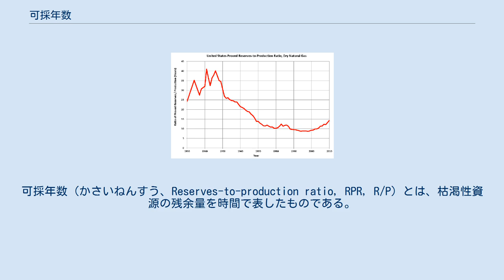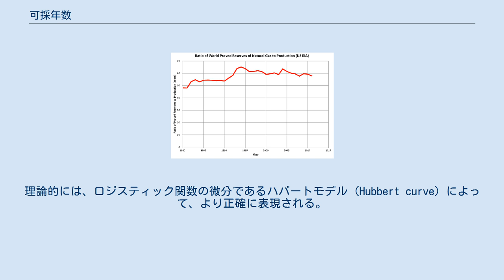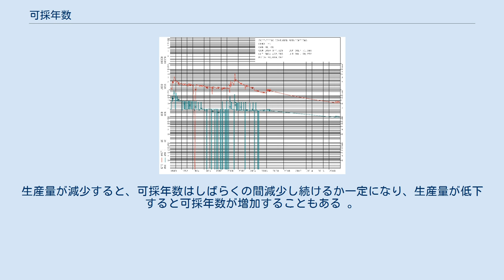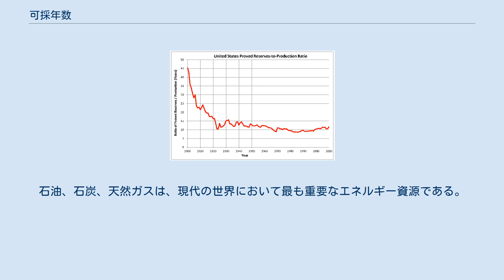可採年数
可採年数（かさいねんすう、Reserves-to-production ratio, RPR, R/P）とは、枯渇性資源の残余量を時間で表したものである。
可採年数はあらゆる天然資源で計算可能であるが、化石燃料、特に石油と天然ガスで計算されることが多い。
分子は埋蔵量 (reserve) のRであり、ある地域における可採埋蔵量 (proven reserve) すなわち経済的に掘り出すことが可能な資源の量である。
分母は1年間の生産量 (production) のPである。
 ※ 可採年数 = 可採埋蔵量 / 年間生産量 可採年数は、企業や政府機関が将来的な資源利用可能性を予測し、プロジェクトの寿命、収益予測、雇用等を判断し、資源を継続的に供給するためにさらなる資源探査が必要であるかどうかを決定するための判断材料として使われる。
資源の年間生産量は、通常非常に正確な数字が計算できる。
しかし、埋蔵量予測の正確性については、必要な情報が得られるかどうかや、埋蔵量を評価するための方法によって、ばらつきがある。
 可採年数の単純な解釈によって、「石油がもうすぐなくなる」といったような誤った予測が、石油産業初期の1800年代から多くなされてきた。
特にアメリカ合衆国では、1920年から可採年数が8年から17年の間で推移していたため、そのような誤った予測が多くなされた。
多くの人は、この計算結果を「石油の供給がなくなるまでの年数」であると誤って解釈をした。
そのような解析は、将来における埋蔵量の増加を考慮に入れていない。
 減衰曲線解析ソフトによって作成された、石油とガスの将来予測のための減衰曲線。
赤はガス、緑は石油の減衰曲線。
縦軸は減衰速度で、売り上げがゼロの月はゼロとなっている。
 1980年から2011年までの原油の可採年数の変化（アメリカエネルギー情報局） 1980年から2011年までの天然ガスの可採年数の変化（アメリカエネルギー情報局） 可採年数は石油とガスの産業で使われる指標の中でも、最も多く引用されている重要な指標である。
企業にとっては、10年間は企業価値をある程度一定に保ちたいと考えるのであれば、経営戦略的に重要な意味を持つ。
可採年数があまりにも短いときには、その資源に頼っている企業は存続が危ぶまれる。
国や地域にとって、資源の可採年数があまりにも短いときには、その資源に頼りすぎるのが危険であることの警告となる。
世界的には、石油の可採年数は北海の8年から中東の80年までばらついている。
前者は生産量が急激に減少している典型的な地域であり、後者は当面の間は石油を生産し続ける地域である。
 可採年数は一般の人たちに誤解されやすい数字である。
ある地域の可採年数が40年であるからといって、その地域で40年間生産を続け、突然資源がなくなって生産量がゼロとなるこというようなことにはならない。
一般的には、資源の生産量は増加を続け、最大生産量に到達してから一定の生産量を保ち、それから生産量が減少する段階に入る。
理論的には、ロジスティック関数の微分であるハバートモデル (Hubbert curve) によって、より正確に表現される。
 可採年数は年間生産量に反比例し、年間生産量は地質条件に依存する。
たとえば、亀裂が多くて透水性が高い水押し型の油田は、年間生産量が多くなるため、可採年数が6年程度しかないかもしれない。
その逆に、透水性が低い油田では、可採年数は50年から100年にもなる。
政府の政策によって生産量を制限して可採年数を増やし、資源の寿命を延ばすこともある。
一方で、企業が油層に水やガスを注入することで生産量を増やし、可採年数を減らすこともある。
すなわち、生産量を増やすことは、油田の寿命を短くすることになる。
可採年数は資源開発の段階に大きく依存する。
通常は、開発初期には可採年数は長く、最大生産量に達するまでの間、可採年数は急激に減少する。
生産量が減少すると、可採年数はしばらくの間減少し続けるか一定になり、生産量が低下すると可採年数が増加することもある 。
 新しい発見や、技術の変化、経済の変化によって、可採年数は短い間に大きく変化することがある。
また、評価を誤ることにより、不正確かつ誤解を生む結果をもたらすこともある。
埋蔵量の予測は、楽観的であるか悲観的であるかによっても影響を受ける。
また、埋蔵量は「経済的に」「現在の条件で」掘り出すことのできる資源である。
埋蔵量は政策の変化や計算のごまかしによっても変化す...